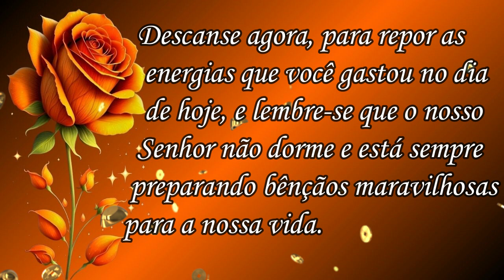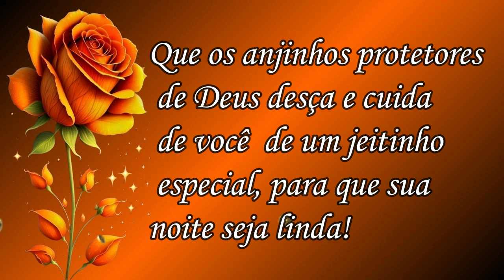Boa Noite / na Graça e na Paz de Deus! Linda mensagem!